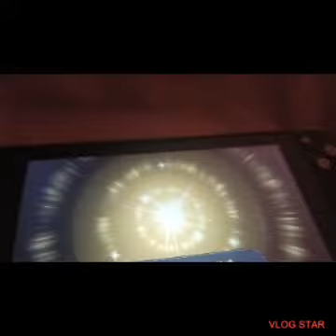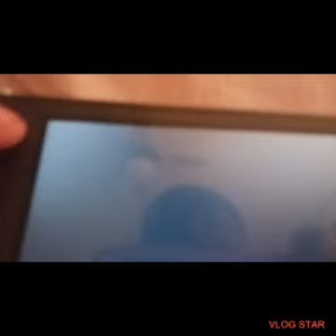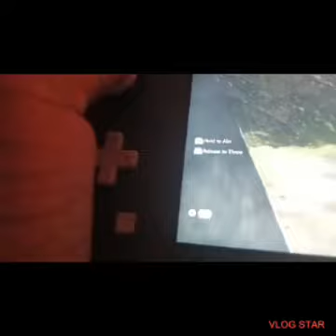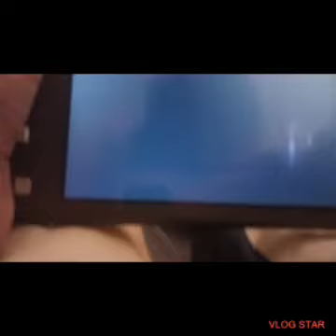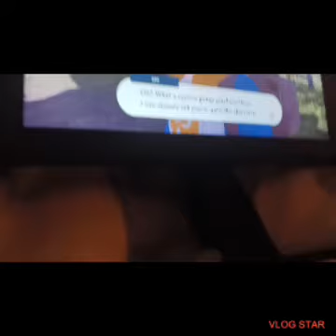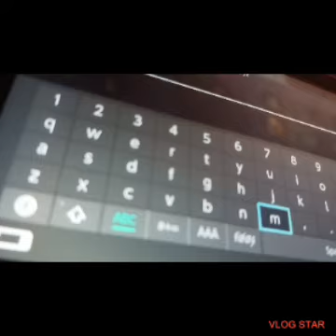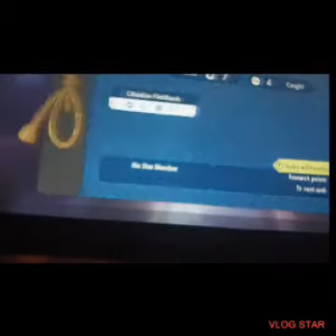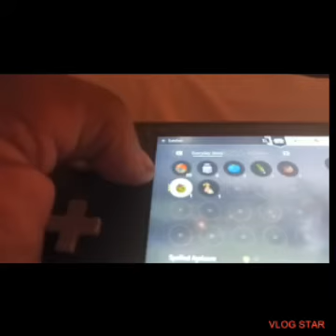in another world with my smartphone Pokémon edition ep1 have I just been isekaied to the past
the ancestor of lightning and allycat gets transported to the past,  will yunishira be able to create sync pairs in the past